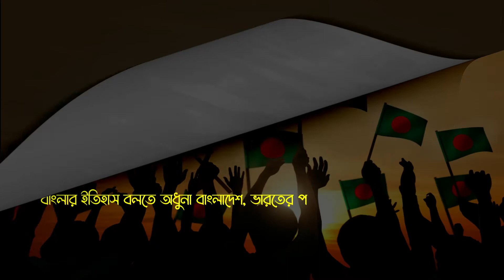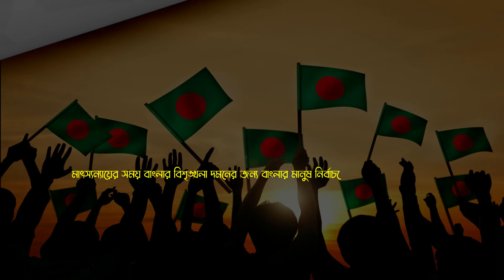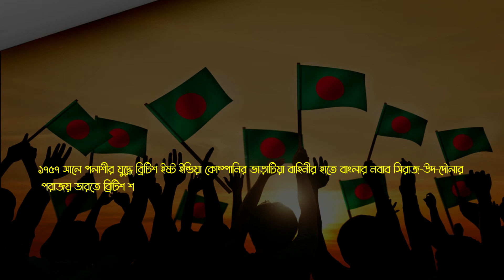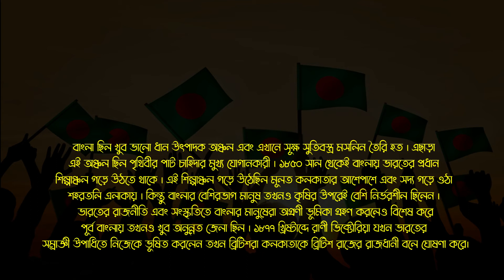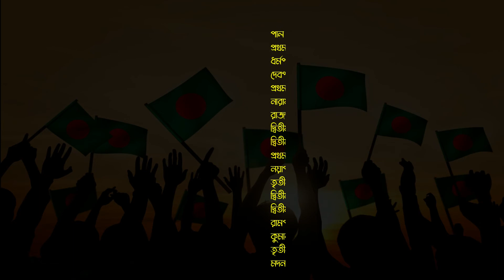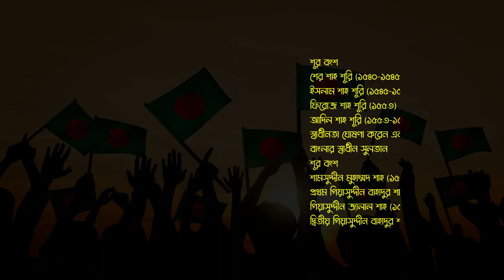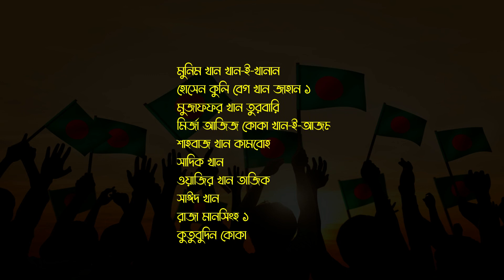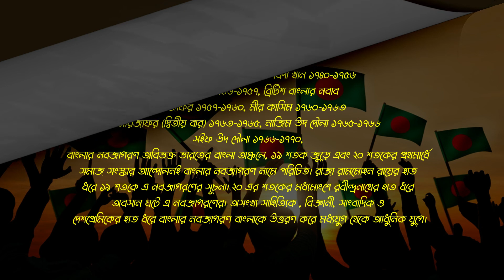বাংলার প্রাচীন ইতিহাস। The History of Bengal. Sintu dot Com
বাংলা শব্দের প্রকৃত অর্থ জানা না গেলেও ধারণা করা হয় যে ১০০০ খ্রিস্টপূর্বাব্দে দ্রাবিড় জনগোষ্ঠীয় ভাষা থেকে বঙ বা বঙ্গ শব্দটির উৎপত্তি হয়েছে।  অন্য মতাবলম্বীরা ধারণা করেন যে বাংলা শব্দটি অস্ট্রিক ভাষার বোঙ্গা শব্দটি থেকে এসেছে যার অর্থ সূর্য-দেবতা। মহাভারত ও পুরাণ অনুসারে বঙ্গ শব্দটি এসেছে পৌরাণিক রাজা বলির পুত্রের নামানুসারে যিনি বঙ্গরাজ্য প্রতিষ্ঠা করেছিলেন। সংস্কৃত ভাষার বিবিধ গ্রন্থাদিতে বঙ্গ নামের উল্লেখ পাওয়া যায়। আবার কিছু অংশ উপবঙ্গ রূপেও পরিচিত ছিল।
বাঙ্গালা শব্দ থেকে বাংলা শব্দের উৎপত্তি হয়ে থাকতে পারে কারণ মধ্যযুগে এ অঞ্চল বুঝানোর জন্য শব্দটি ব্যবহার করা হতো। বাংলার সুলতানদের বাঙ্গালার শাহ বলে ডাকা হ্তো। মুঘলরা তাদের বাংলা প্রদেশকে সুবাহ-ই-বাংলা বলে উল্লেখ করত ।
চলুন, জেনে আসি, বাংলার প্রাচীন ইতিহাস। The History of Bengal

# বাংলার প্রাচীন ইতিহাস # বাংলার প্রাচীন ইতিহাস। The History of Bengal # The History of Bengal. # বাংলার প্রাচীন ইতিহাস # বাংলার প্রাচীন ইতিহাস The History of Bengal. Sintu dot Com
# The History of Bengal. # Sintudotcom

সুত্রঃ
Your each and every like-dislike, comments, constructive criticism encourage and inspire me to move forward, improve my performance always. I will get back to you as soon as possible.